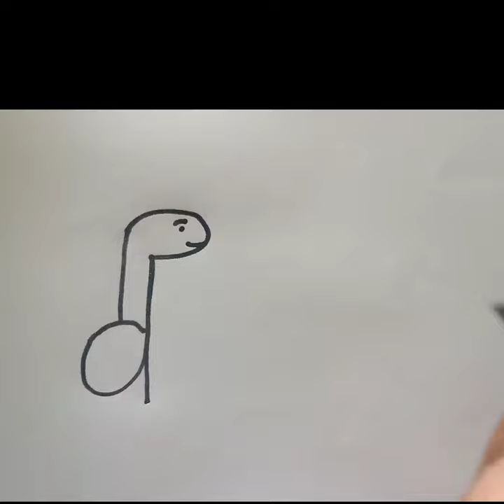d letter- dino simple drawing for kids